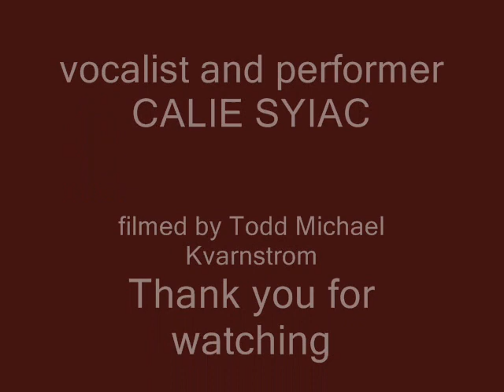Whiskey Lullaby by Calie Syriac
12 year old, Calie from Monson, Masschusetts gives it her all taking the town by  surprize!!!